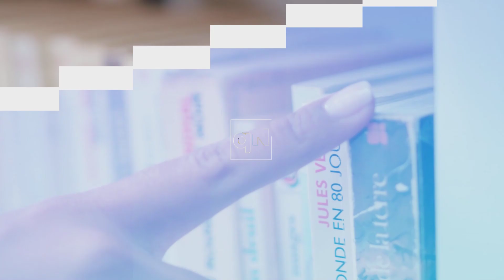Rechazo internacional a la reforma judicial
Mientras el presidente rechaza dialogar con la ministra Norma Piña “porque yo no tengo nada qué ver”, en el ámbito internacional repudian la reforma judicial que van a aprobar.